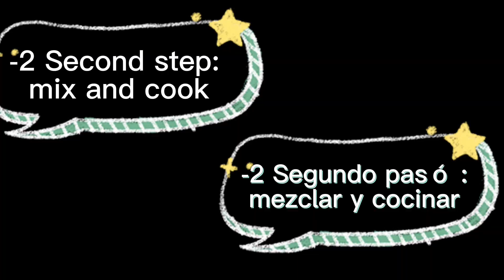Cauliflower /easily and quickly very delicious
- cauliflower becomes tastier than meat! ready in a few minutes, your family will be happy.

-Paellas y Cocina Valenciana.Country Life Vlog,La Cocina de Loli Dominguez,Joshua Weissman,
Jamie Oliver,Epicurious,매일맛나 delicious day,Qiong Cooking,Ricette dolci, Dans La Cuisine de Sou,Delmira Cooking,Spice Bites. cuisine Halima Filali
Gordon Ramsay
  شهيوات داري